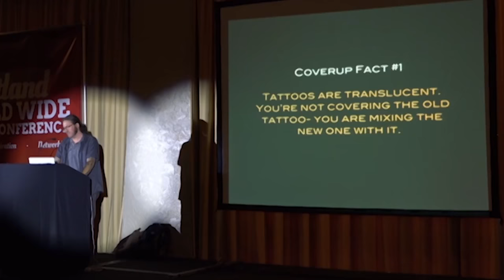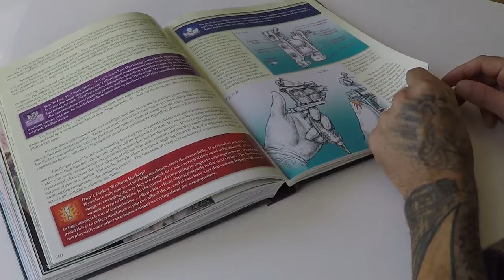Reinventing The Tattoo - seminars & education for tattooers & apprentices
Video for Guy Aitchison's electronic educational package Reinventing The Tattoo. Reinventing is intended as continuing education for the professional tattoo artist and can be helpful regardless of if you are a tattoo apprentice, experienced street shop tattooer or fully custom tattoo artist, with chapters that go into everything from core design principles to nuts and bolts tattooing technique, and everything in between. Guest chapters by Russ Abbott, Nick Baxter, Megan Jean Morris, Phil Garcia, Don McDonald and Halo Jankowski, plus a massive new section on coverup tattooing.